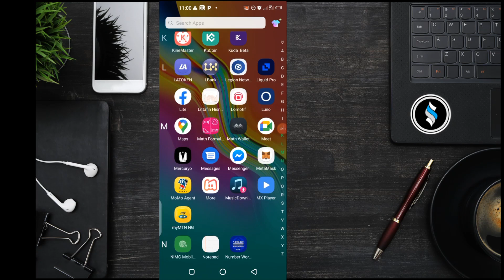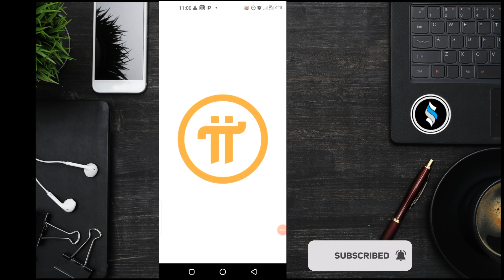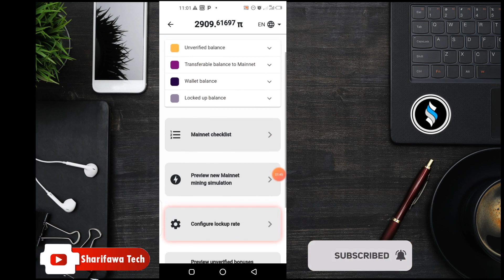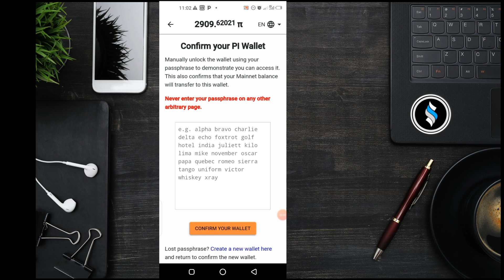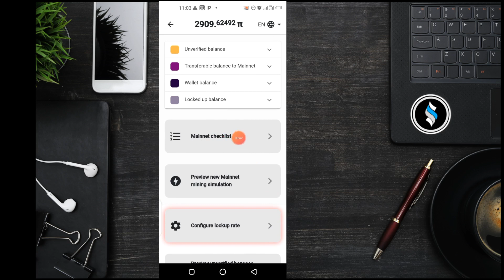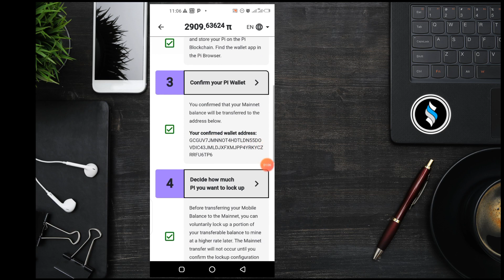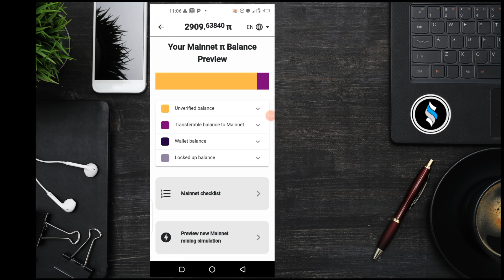HOW TO CONFIRM YOUR WALLET